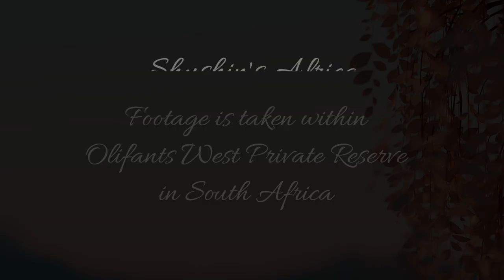African Wildcat at Cateye Pan Cam has audio issue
Cateye cam